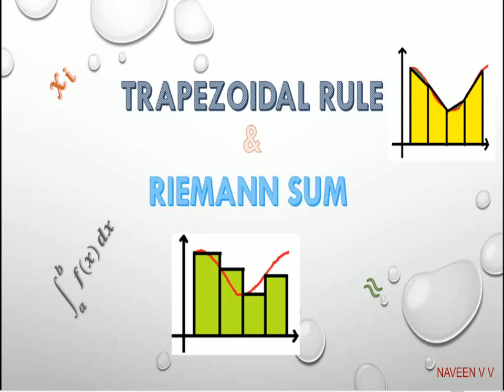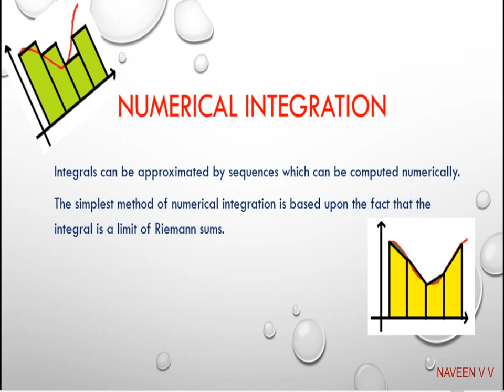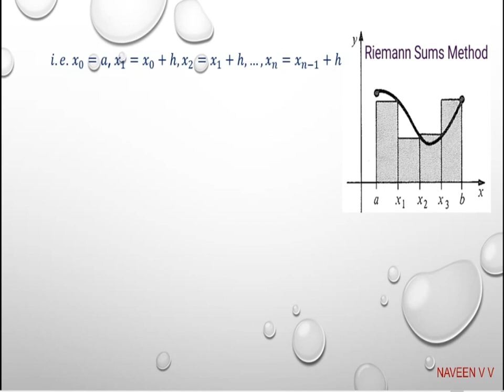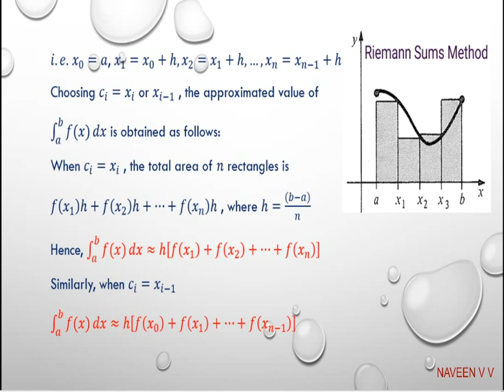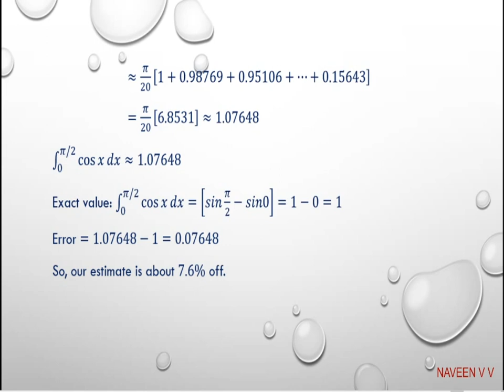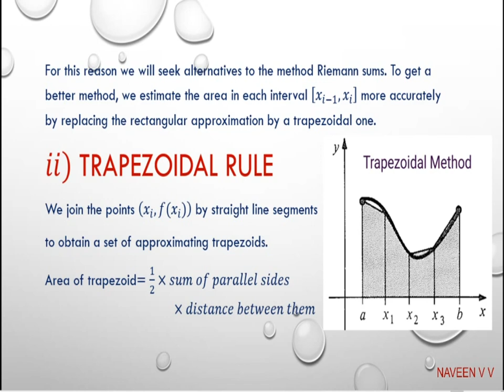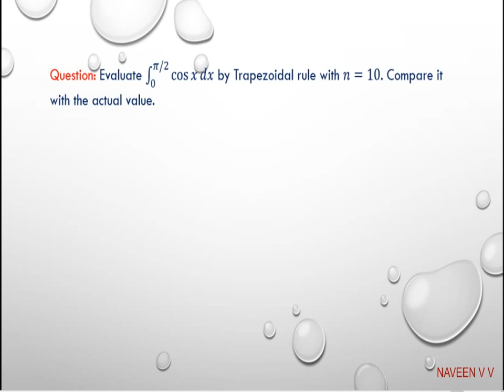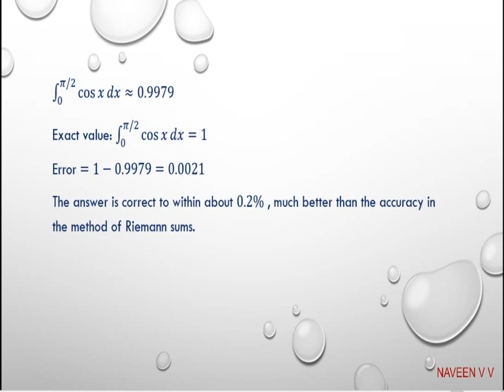Trapezoidal Rule & Riemann Sums (Numerical Integration Methods-Part 1)/Mathematics /(In Malayalam)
For Core and Complementary Mathematics  ,  Calicut University